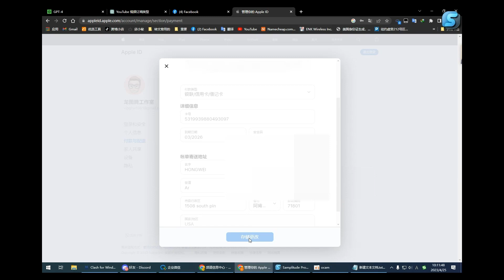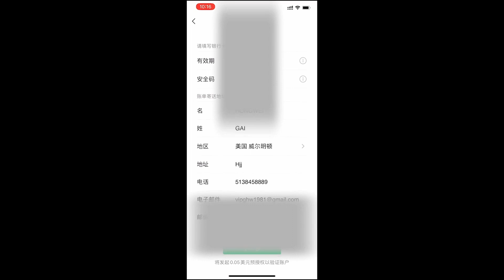重磅推荐：Depay信用卡——这是一张必备的卡！Depay信用卡全面评测，应该还是有你想要的！想要更好的信用卡体验？看看Depay信用卡吧！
Depay信用卡是一张备受推崇的信用卡，它具有许多出色的功能和优势，例如高效的安全性、多种奖励计划和出色的客户支持。在这个视频中，我们将对Depay信用卡进行全面评测，并探讨一些可能会吸引你的功能和优势。如果你正在寻找一张可靠的、功能齐全的信用卡，那么Depay信用卡可能是你一直在寻找的那张卡！